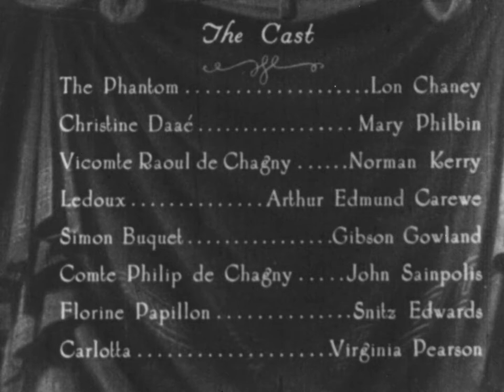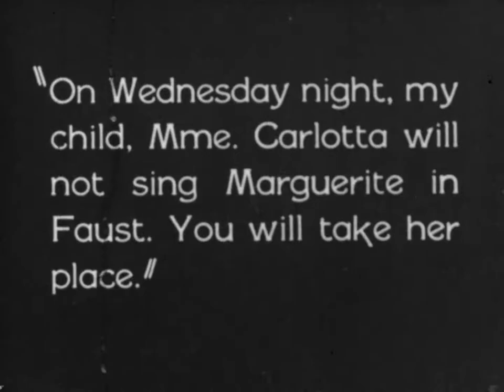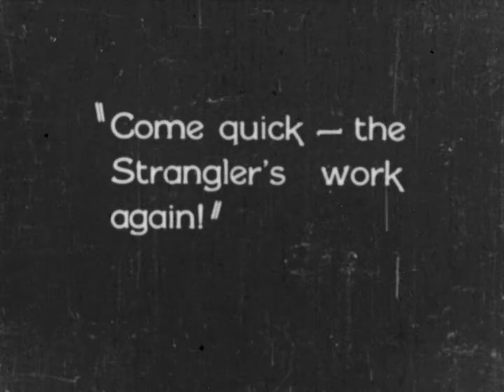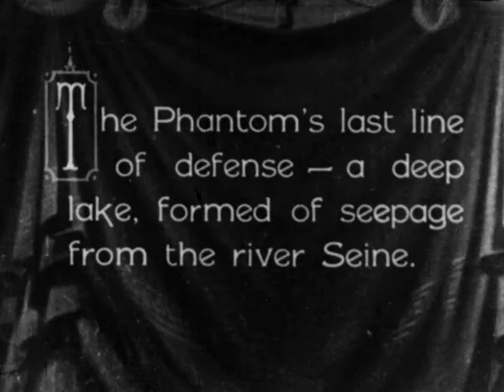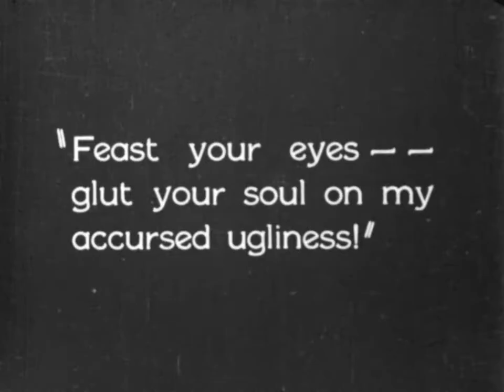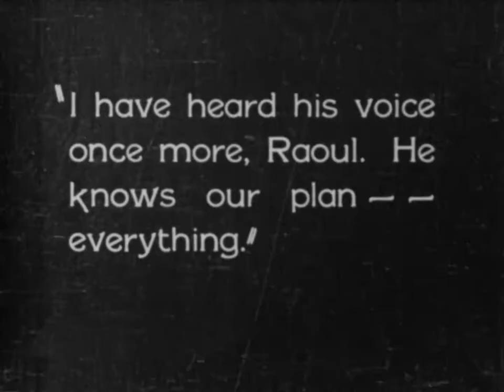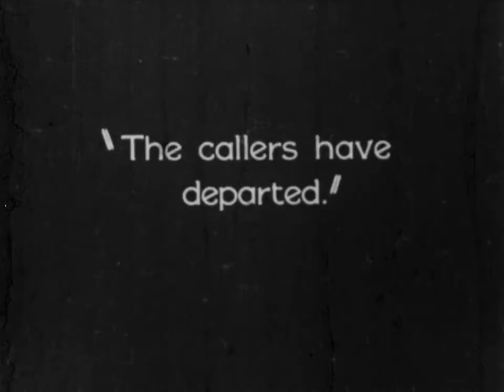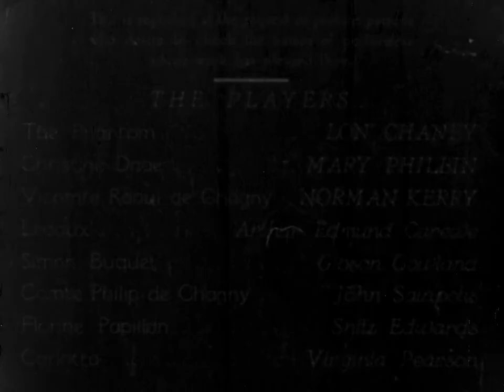Phantom of the Opera Silent 1925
A mad, disfigured composer seeks love with a lovely young opera singer.
Directors
Rupert JulianLon Chaney(uncredited)Ernst Laemmle(uncredited)
Writers
Gaston Leroux(from the 1910 celebrated novel by)Walter Anthony(titles)Elliott J. Clawson(adaptation)